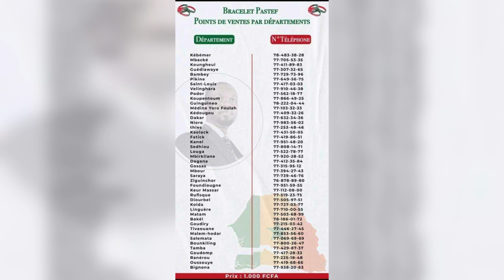allahou akbar problème amna de retour ousmane sonko dakar police c yi Arête 😱😱